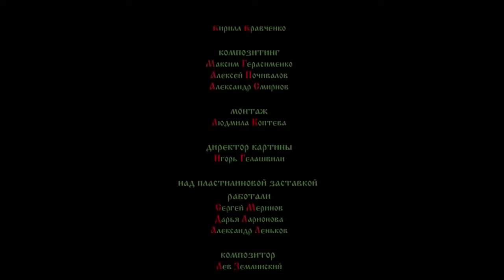Hlepčić - Ruska narodna bajka ( Audio sinh. srpski )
Хлепчић - Руска народна бајка
( Аудио синхронизован на српски )
Анимирани филм за децу Хлепчић, "Калабок", руска народна бајка.

Синхронизација:
Милица Драча - Хлепчић
Теодора Драча - Зец
Даниела Драча - Бака, Лисица
Ђорђе Драча - Вук, Медвед, Дека
Превод и адаптација песме - Ђорђе Драча